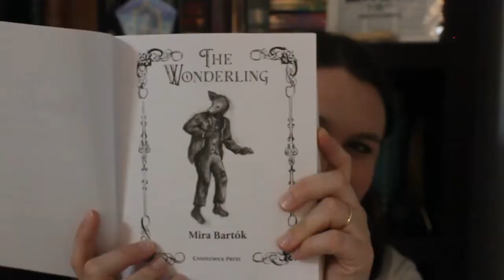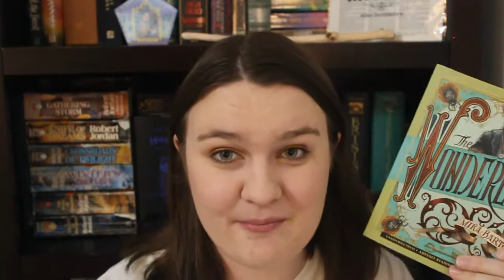The Wonderling | Spoiler-Free Book Review! [CC]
** Correction: it's Miss Carbunkle's Home for Wayward and Misbegotten Creatures, not children. Whoops!

In which I review The Wonderling by Mira Bartok, which is being released on September 26th! Are you interested in reading The Wonderling?

BOOKS MENTIONED
The Wonderling by Mira Bartok